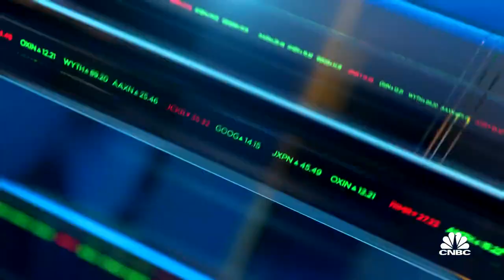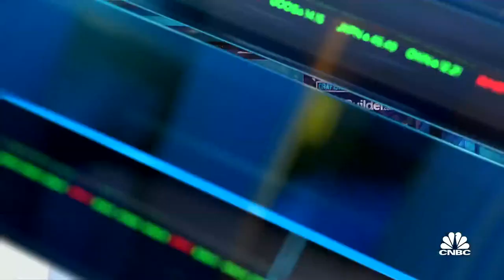We've seen a desire for home improvement amid the pandemic: ANGI Homeservices CEO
Brandon Ridenour, CEO of ANGI Home Services, says home is the most important place for all of us right now, and that has caused a boom in home ownership and home improvement. But there are still challenges to labor and supply chains. He joins 'Closing Bell' to discuss the impact of the housing industry amid the pandemic.